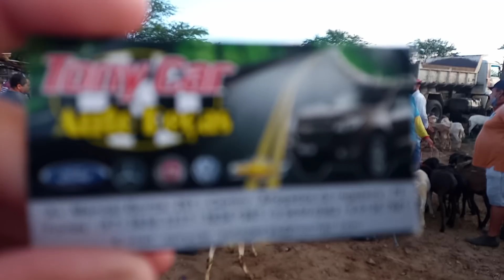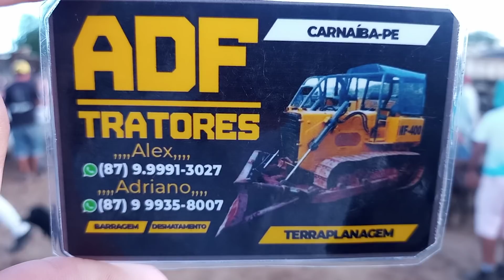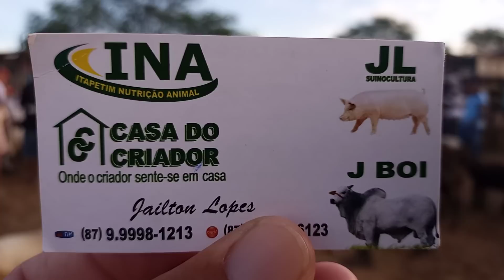Feira de Animais em Tabira-PE dia 02/03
veja os preços dos caprinos e ovinos em Tabira-PE

CHAVE PIX 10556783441 POLIANA PETRUCIA S.NASCIMENTO